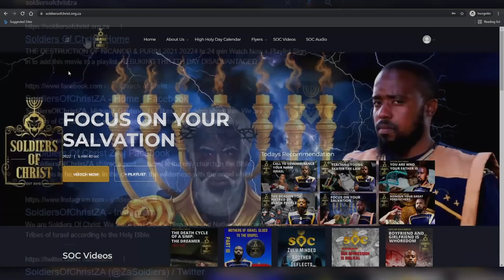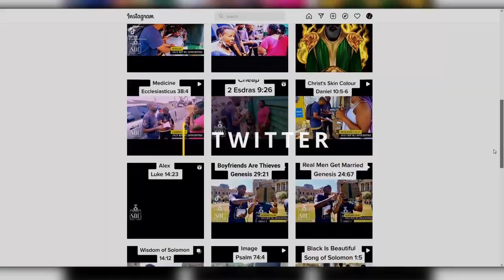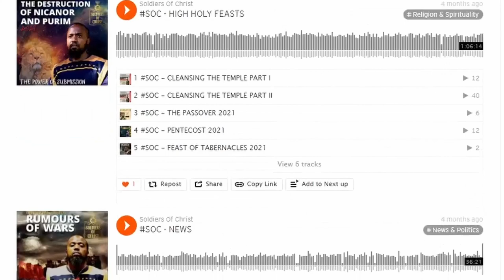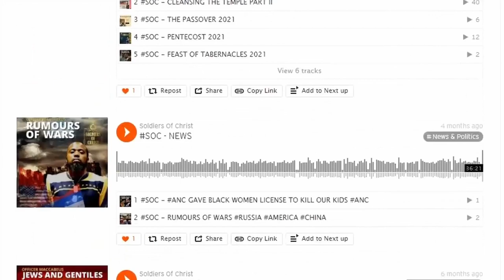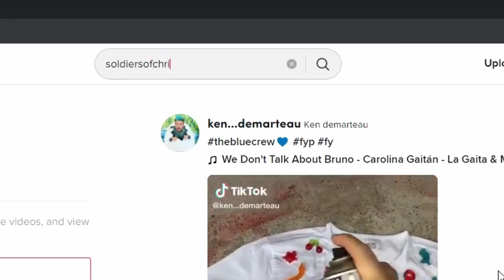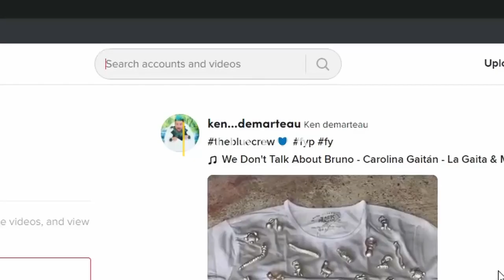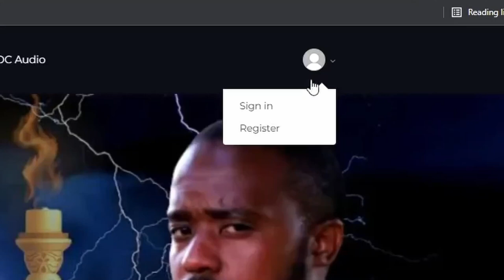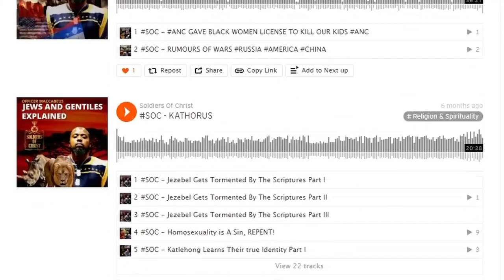SOC | DESTRUCTION OF NICANOR 2022